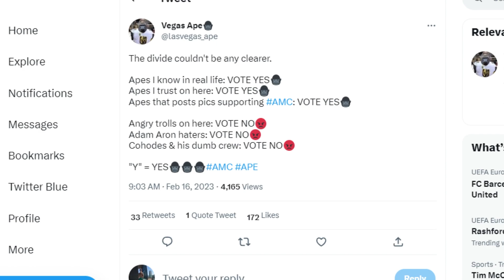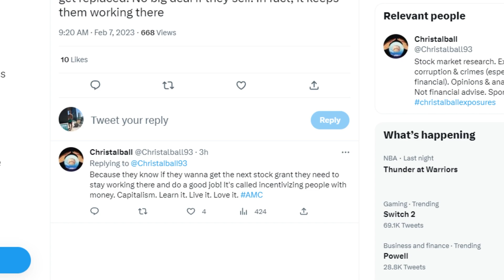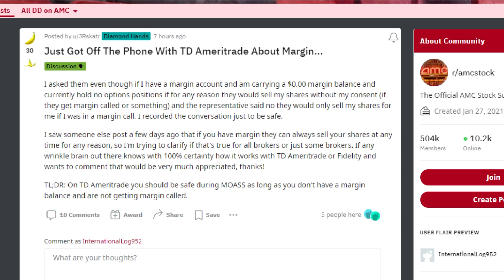AMC STOCK: THE OBVIOUS DIVIDE IS HERE!🙄